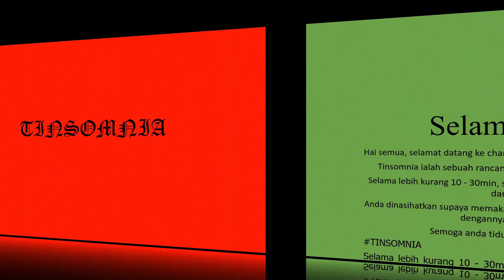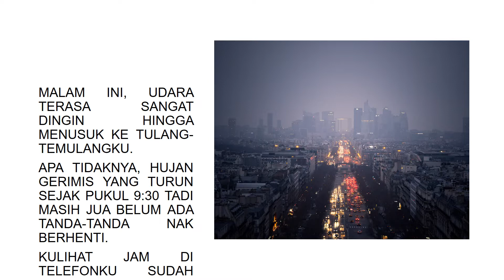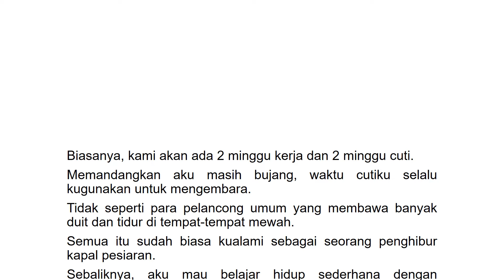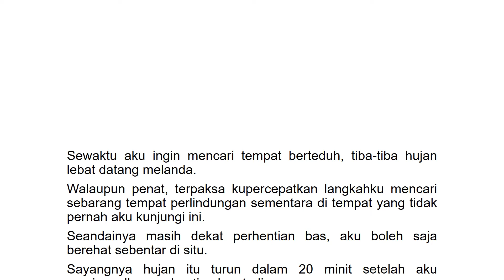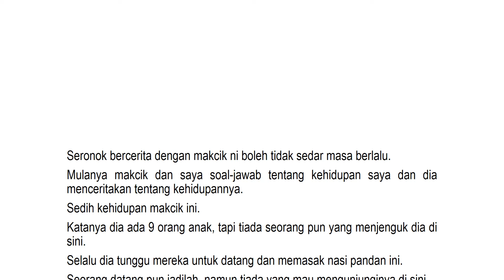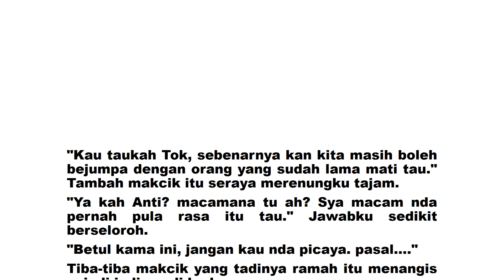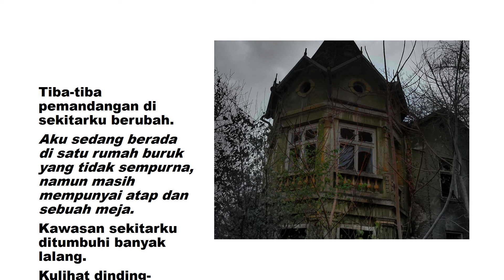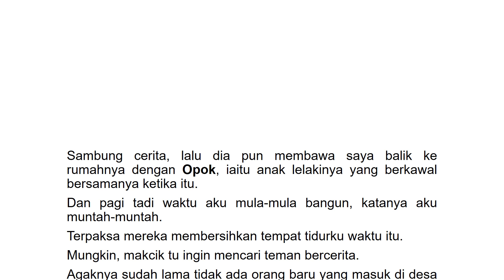TINSOMNIA 14 - Sebuah Pengalaman Makan Nasi Daun Dengan Makcik Misteri?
Hai semua, selamat datang ke sekmen TINSOMNIA! 👐
TINSOMNIA adalah sebuah rakaman cerita seram dan misteri dalam bentuk 3d audio. 😨😱
Selama lebih kurang 10 - 30min, saya akan bacakan kisah misteri yang saya dapatkan dari mana-mana sahaja. 🌏🗺️
Anda dinasihatkan supaya memakai 🎧 atau stereo speakers 🔊 untuk penghayatan penuh. 😍
Ada cerita? 📧 saya di
Semoga anda tidur lena dibuai ceritera misteri dunia. 🛌